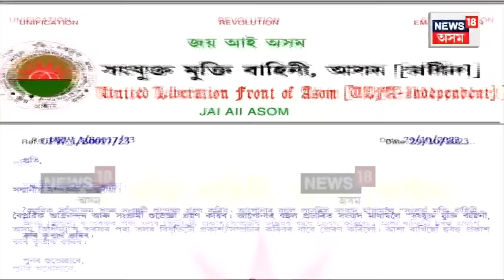ULFA(i)ৰ শিবিৰত পুনৰ কেডাৰক মৃত্যুদণ্ডৰ খবৰ | মৃত্যুদণ্ডৰ বাতৰিক লৈ আলফা স্বাধীনৰ বিবৃতি | N18V